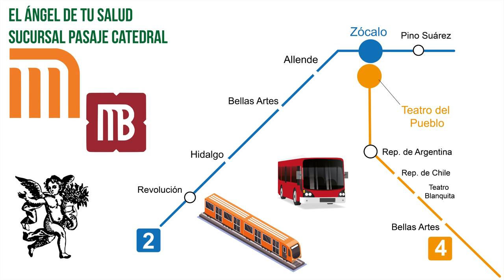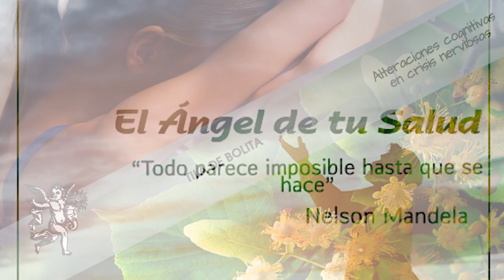¡Calma tus nervios tomando Tila de Bolita!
Rodrigo Mondragón, La Voz del Ángel de tu Salud, nos platica sobre:  TILA DE BOLITA

Facebook: El Ángel de tu Salud México